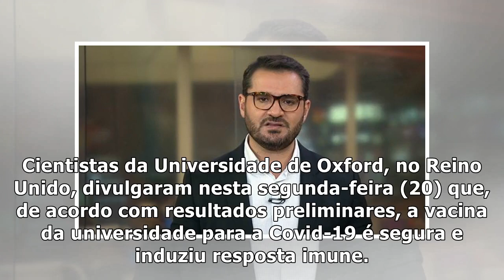Brasil tem 90.188 mortes por coronavírus e 2.555.518 casos, informa consórcio de imprensa